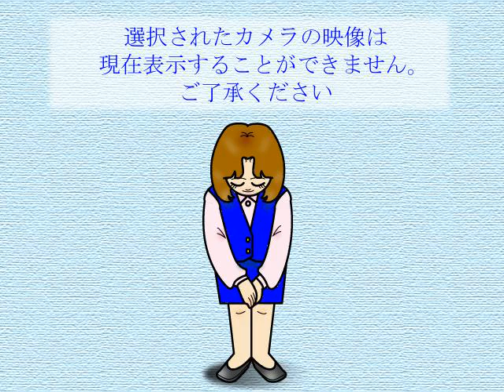彦山川 添田水位観測所 ライブカメラ (2021/03/05) 定点観測 Hikosan River Live Camera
彦山川 ： 添田水位観測所／福岡県添田町庄